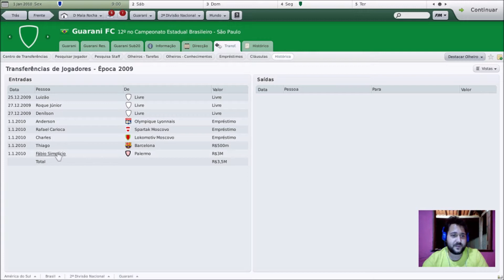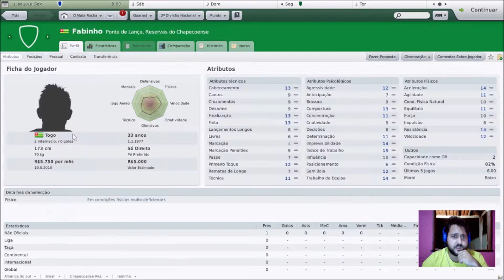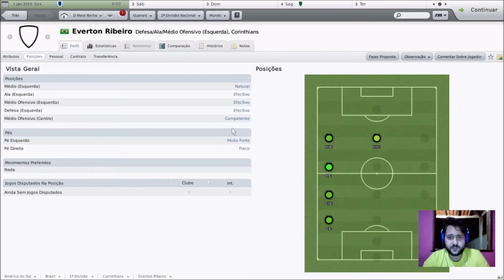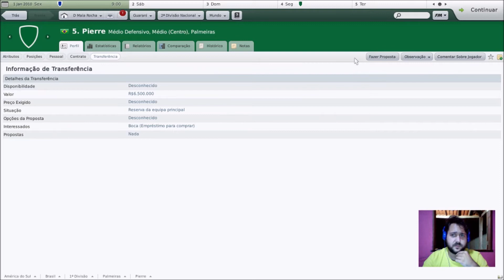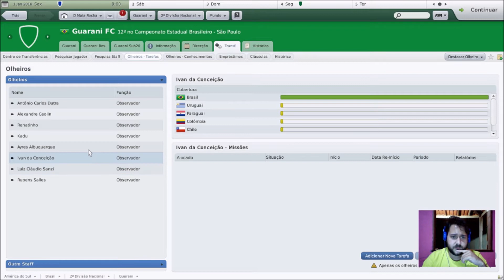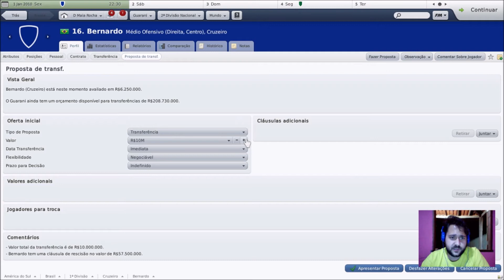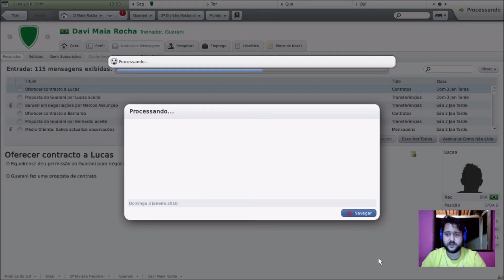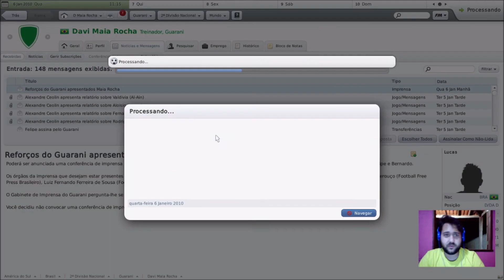Football Manager 2010 | GUARANI | EP03 | MONTANDO UM TIME DO ZERO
Marque o sininho para receber a notificação de vídeos novos!

O JOGO: Começa agora minha nova saga na franquia Football Manager, só que na verão 2010. O FM 10 é uma das minhas versões favoritas e mais práticas de jogar.

A Saga: O Guarani enricou! Neto é o novo presidente e está levando vários investidores para o clube. O Bugre tem uma fortuna para contratar jogadores e o objetivo é: voltar ao topo do futebol brasileiro.

Episódio 3: To cheio da grana. Agora é ir ao mercado e contratar, só que não é fácil! Ninguém quer jogar na série. Alguns até querem, mas por muito dinheiro!